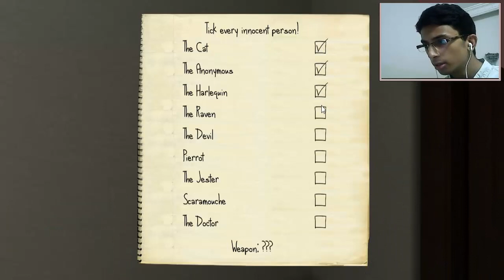لعبة : Murder at Masquerade Manor | احسن محقق في العالم ؟!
السلام عليكم
ان شاء الله يكون عجبكم
الفيديو.!
ما تنسو تدعوا لأخوانا في غزة الحبيبة.
لتحميل اللعبة:
لا تحرمونـــا من الايك و سبسكرايب و أكتبلنا رأيك بالكومنت :)
اخوكم : زيد
لعبة : Murder at Masquerade Manor | اغبى محقق في العالم ؟!
Let's Play! Murder at Masquerade Manor #1 | What an interesting case!
Murder at masquerade manor | UN LEGER FOUTAGE DE GUEULE !
Murder at Masquerade Manor من القاتل ؟؟
اللعبة التحشيشية : Sumotori Dreams #2 | رجعنا للسكرانين .!
لعبة الرعب : Five Nights at Freddy's | ما تثق بالدمى .!

لعبة الرعب +18 : Baby Blues| البحث عن الدببة #1
لعبة five nights at freddy's
لعبة الرعب المميتة لعبة five nights at freddy's
Five Nights at Freddy's gameplay
Five Nights at Freddy's
FREAKY CREEPY!! | FIVE NIGHTS AT FREDDY'S
FIVE NIGHTS AT FREDDY'S (DEMO): With TONY! - Oh god, my heart. My fragile little heart.
التجربه الاول للعبه / و الله منا مكمل اللعبه :( | baby blues
اللعبه الرعبيه 1# - Baby Blues #1
baby bluse لعبة
GXhoba-baby blues
رعب توصيلة البيتزا / اجري اجري | pizza delivery
Scary Maze Game
لعبة الرعب | بوني مان #1 | خرش قلبي
لعبة رعب paranormal +18
THE NIGHTMARE HOUSE!!! | !! ( بيت الرعب ( الكوابيس
تختيم لعبة الرعب Siren Blood | بدآية المشوآر 1#
قد التحدي Slender : لساني انعقد !! ( أخوف لعبة رعب )
لعبة الدبدوب الملعون
لعبة رعب | The House 2 لعبتكم ابو كلب *_*
لعبة الرعب The House 2
the house 2 ep#2 لعبه
THE HOUSE 2 EP#2 - لعبه المنزل الجزءالثاني الحلقه #2
The House 2 - Creepy Horror Game | ذا هاوس 2 - لعبة مخيفة بسيطة
لعبة الرعب
لعبة الرعب Outlast #1
لعبة الرعب و القتل : "Lucius" | [انا شرير] حلقة 1#
لعبة رعب +18 : آلجن آلملعون | Dread Out
Among The Sleep #1/لعبة رعب- افضل شخصية للعب ؟
The Darkest Words الكلمات المظلمة + فيس كام : أخيرًا لعبة رعب فيها مسدس
والله رعب يا عيال + فيس كآم - Purgatory Game